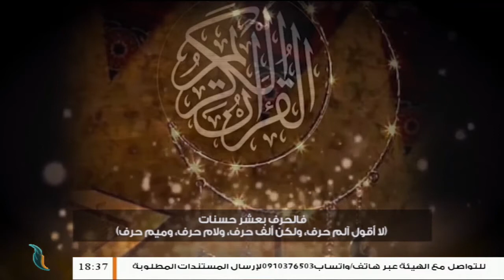وإن عليه لطلاوة | تقديم الشيخ الفيتوري غانم | 04 - 10 - 2020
ــــــــــــــــــــــــــــــــــــــــــــــــــــــــــــــــــــــــــ
ــــــــــــــــــــــــــــــــــــــــــــــــــــــــــــــــــــــــــ

ــــــــــــــــــــــــــــــــــــــــــــــــــــــــــــــــــــــــــ

ــــــــــــــــــــــــــــــــــــــــــــــــــــــــــــــــــــــــــ